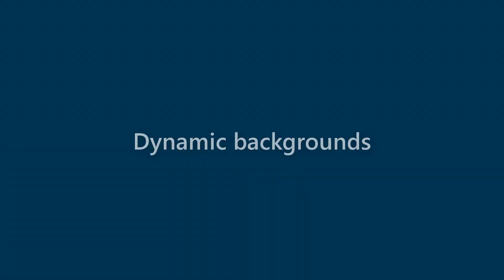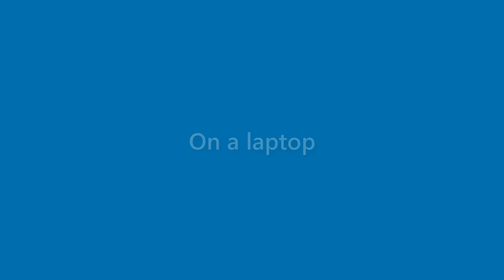Alana Ware - appearance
Name Look - Alana Ware - appearance. In this video we present "Alana Ware" name look and feel in various scenarios.
This video will cover:
How does "Alana Ware" look as a personal letterhead?
How does "Alana Ware" look on a business card?
How does "Alana Ware" look on a computer/laptop screen?
How does "Alana Ware" look with different background colors?
How does "Alana Ware" look with various fonts?